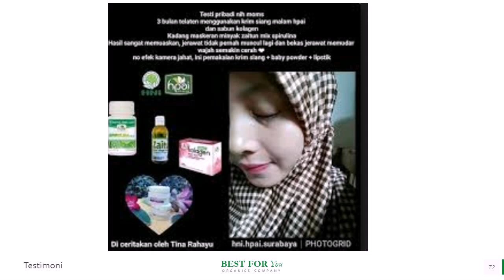Jual Minyak Zaitun untuk Obesitas di Kabupaten Bone Bolango Hub 081282707458